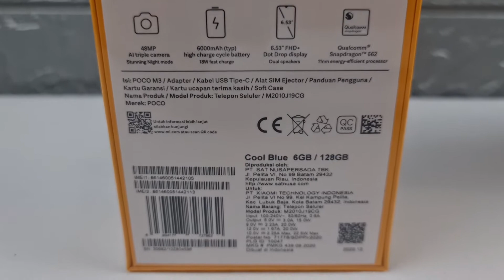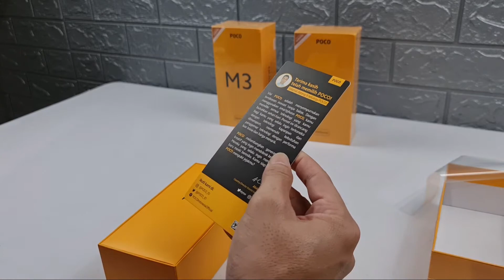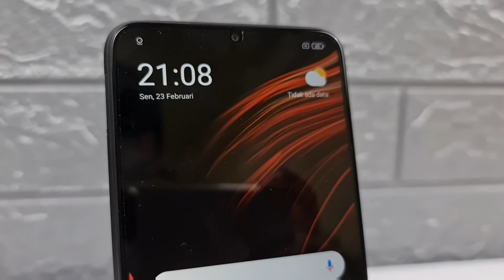Kekurangan dan Kelebihan Xiaomi Poco M3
Pada Video ini Kita Unboxing , Review dan Bahas Kelebihan Kekurangan Xiaomi Poco M3

Terima Kasi Sudah Menonton 🙏🏽